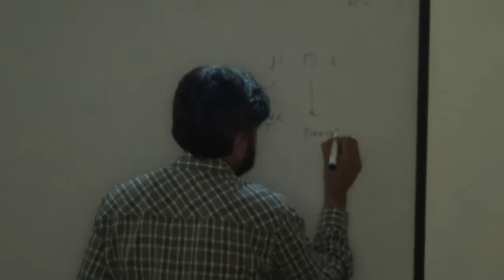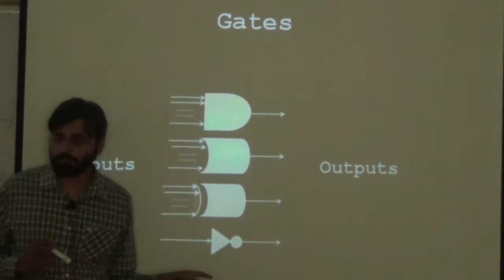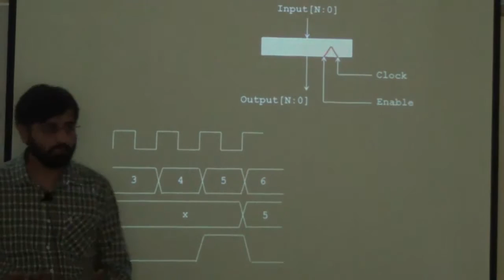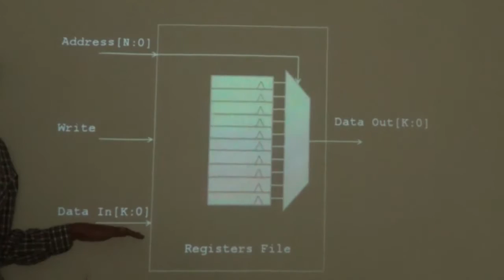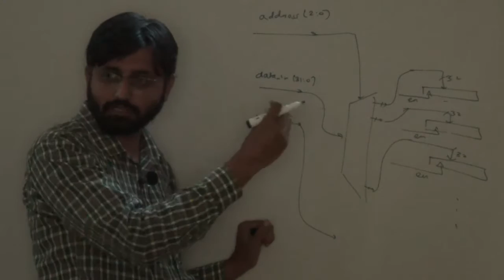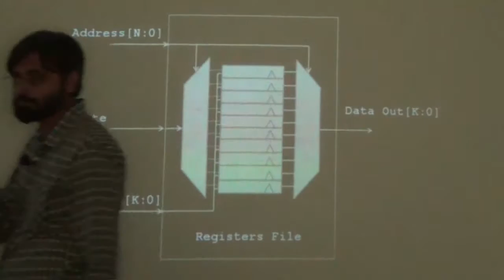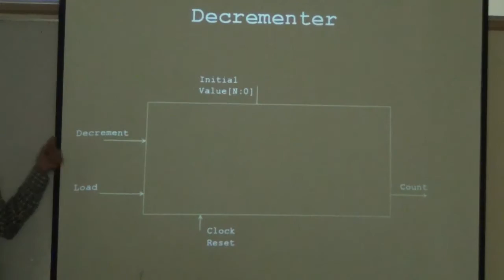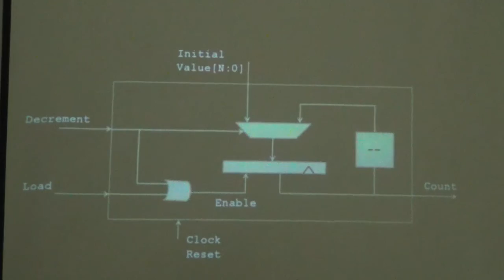Verilog, RTL level Design, Building Blocks, Design Examples, Logic Design Lec 14/26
Topics Covered:
- 0:00 Overview
- 05:29 RTL Level Design
- 09:16 Gates,
  11:04 Registers
  22:02 Mux/ 23:49 Demux,
- 25:33 Register File,
  58:55 Decrementer

Slides used in this lecture are part of "FPGA based Design" Training program at Renzym

This course was taught at Abasyn University Islamabad, Fall 2016